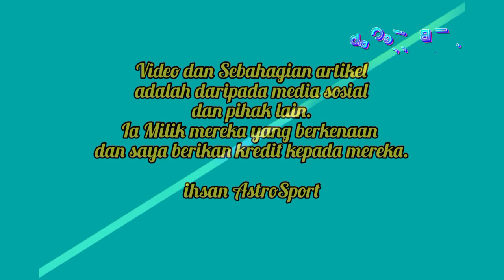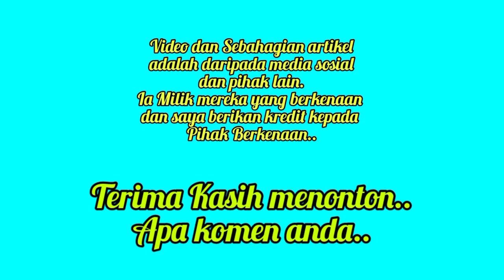Kim Pan Gon Ada Rahsia Ini Cara Tewaskan Korea Selatan vs Harimau Malaya - Piala Asia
Jurulatih Harimau Malaya ternyata ada rahsia tersendiri bagaimana tewaskan Korea Selatan Di Piala Asia nanti

PENAFIAN!!